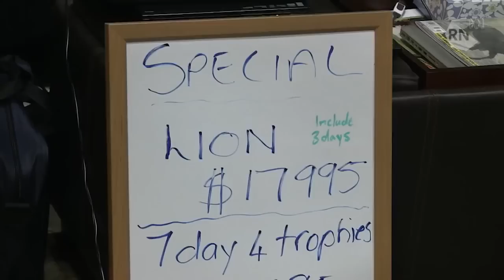Blood Lions - canned lion hunting in South Africa [HD] ABC RN Breakfast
More than 800 captive, hand-reared lions are shot annually in so called 'canned hunts'. A new documentary called Blood Lions tells the story of what's happening in the breeding grounds.
Ian Michler, a conservationist and investigative journalist who features in the documentary, joins James Carleton on RN Breakfast.